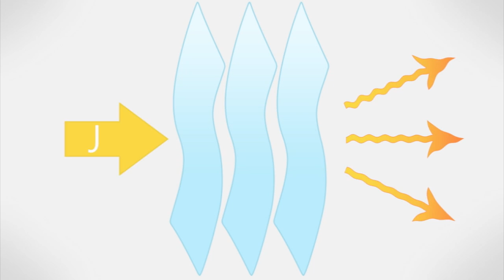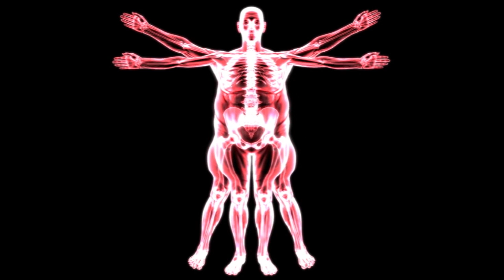Explainer: Does Wiping Away Sweat Keep You Cool?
Heat waves have been gripping the U.S., leading overheated people everywhere to dab beads of sweat from their foreheads. Does wiping away sweat actually help you keep cool?
Not really. Sweat releases heat by evaporative cooling. As each gram of sweat transitions from liquid to gas phase, it absorbs 2,427 joules of energy from the body and dissipates the heat into the environment. If you wipe away the perspiration before it evaporates, that process gets cut short, and you'll need to sweat more just to achieve the same degree of cooling.
Dripping sweat is problematic for anyone who has grown large—no matter how athletic they are. When we put on weight and muscle, we don't add sweat glands. As a result, people with bigger frames have fewer glands on the surface of their skin, so perspiration won't cover their bodies as evenly, and they have to increase their sweat output to compensate.
Despite rumors to the contrary, studies have shown that fit and unfit people sweat at similar rates when pedaling stationary bicycles at the same speed. In fact, personal sweating rates seem to vary with heat production, body mass, and body surface area rather than fitness level.
Some of our most popular methods of getting cooler are actually poor strategies in the long run. Cranking the air conditioning prevents your body from acclimating to the heat by maximizing sweat rates and reducing the loss of electrolytes during perspiration. Cold drinks may look good in commercials (Gatorade commercial clip?) but they don't actually keep you cool. Hot beverages, on the other hand, help find your full, sweaty potential—a good thing. So, next time you're ordering that iced coffee, make it a regular.